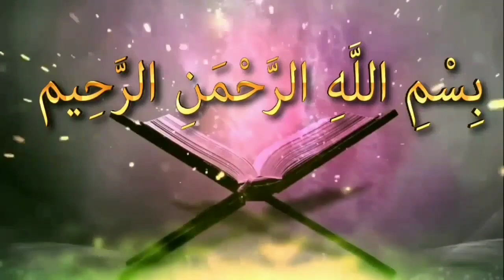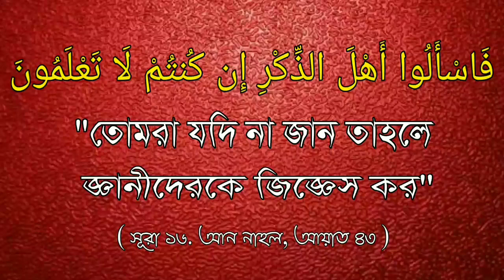লজ্জাস্থান স্পর্শ করলে কি অযু ভঙ্গ হয়ে যাবেᴴᴰ┇by শায়খ সাকিব আল বুখারী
লজ্জাস্থান স্পর্শ করলে কি অযু ভঙ্গ হয়ে যাবেᴴᴰ┇

If you touch the private parts then you will be able to break the ablutions

👋 yeamul islam 👋